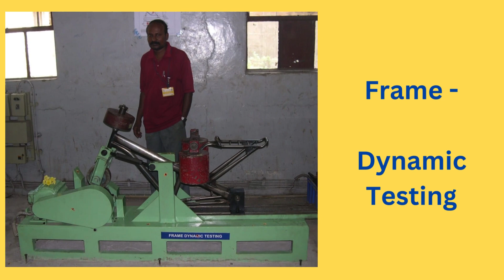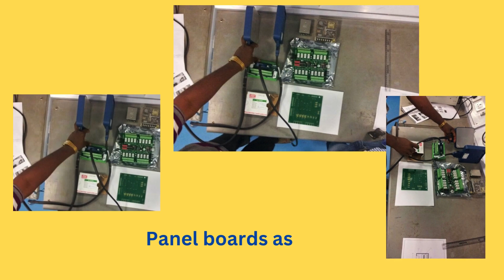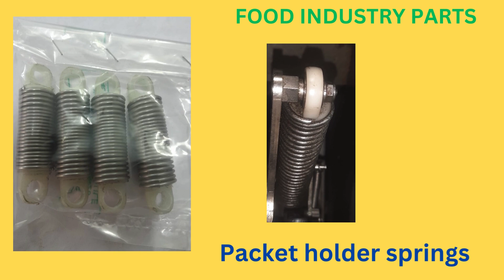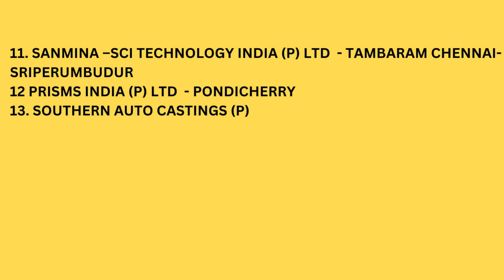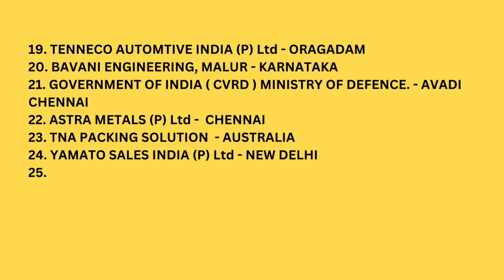Trinity Engineering works